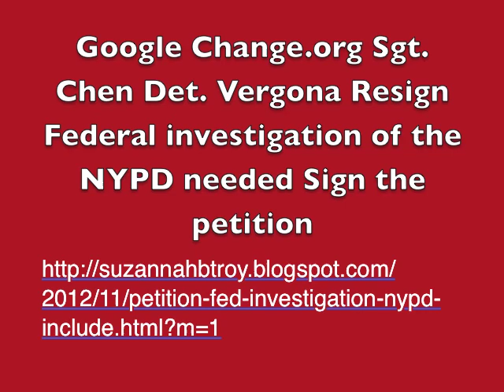NYPD Sgt. Chen Det. John Vergona Resign NYPD Abuse of Power & Corruption Fed Investigation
NYPD Corruption Abuse of Power Out of Control.  I was a patient and this woman had road rage over the top response because I asked nicely if she would consider paper cups instead of styrofoam.  She berated me, got out from behind the long reception counter, stalked me to the exit where she violently gave me the finger. The corrupt cops felt I deserved this. According to the 1st Precinct this never happened yet how many false arrests have they made and they wanted to add me to this list unless I dropped the assault charges Det. Vergona wanted me to wait 4 days and come in Saturday for arrest.  Why?  How many crimes to the NYPD make disappear?  Talk about stat fixings.  How many rapes do they make disappear? The NYPD are out of control and abuse their power.  A Federal Investigation is needed for the NYPD asap.

Thanks and gratitude to Ron Kuby for being there for me truly amazing. just wearing t shirt I love Ron Kuby.

Below possibly the best piece I have ever written with 2 different titles -- the 2nd being Mayor Bloomberg Guiltier  than Richard Nixon -- above an addendum that exposes mega abuse of tax payer dollars outsourcing on consulting with no watchdog.